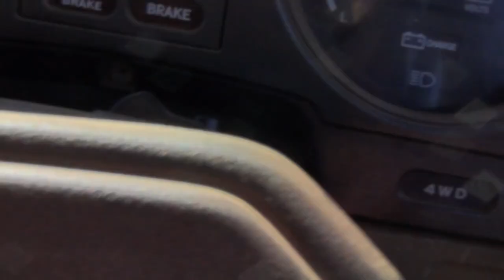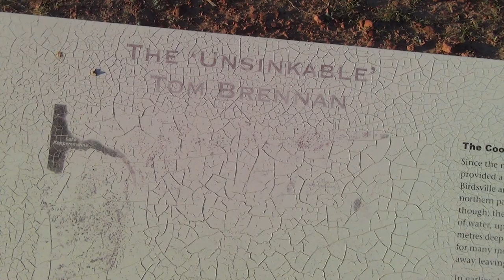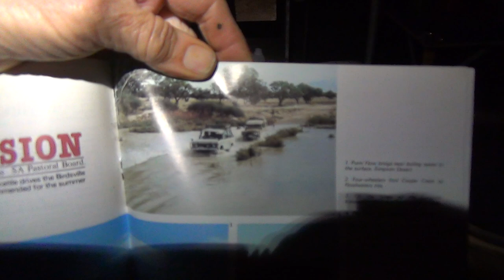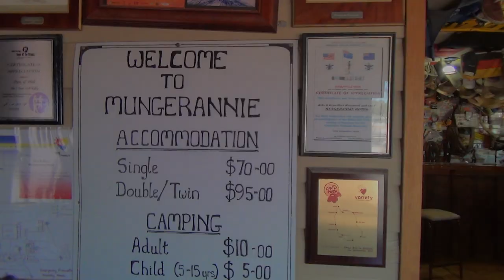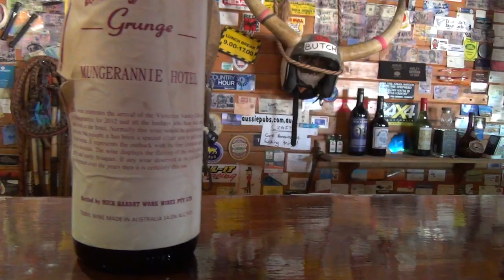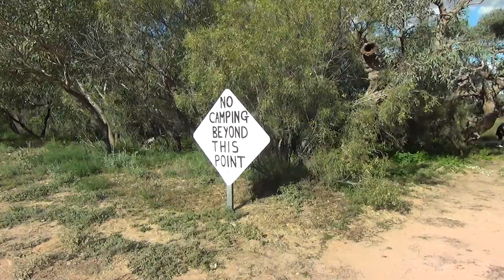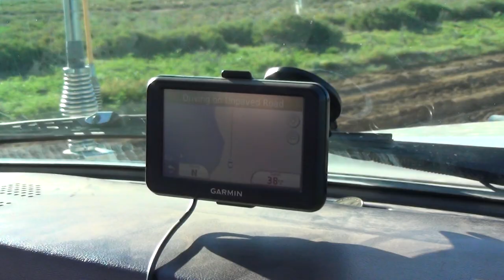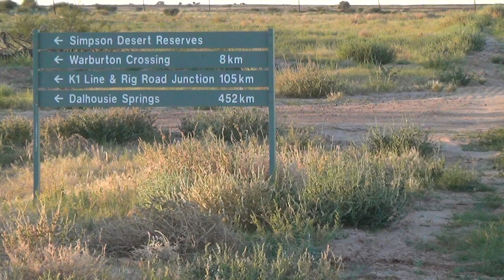09 Marree Cooper Creek Tippipilia Birdsville Track